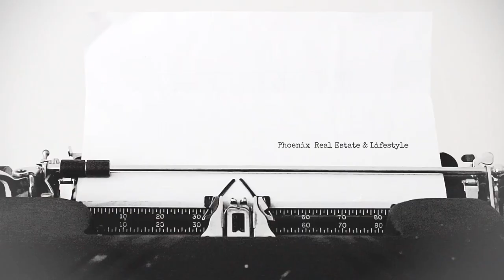Invitation Homes CEO Talks Phoenix Market Plans (NYSE:INVH) #16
One company owns 7,600 single-family rental homes in Phoenix. Today, I discuss Phoenix real estate market plans with CEO Dallas Tanner of Invitation Homes. Invitation Homes is publicly traded on the NYSE under the ticker INVH. The company has a market cap of $15B. Mr. Tanner originally founded the company as Treehouse Communities in Phoenix in 2005. Invitation Homes recently merged with Starwood Waypoint Homes to become the largest landlord of single-family residential properties in the United States. The company's portfolio includes 80,000 homes across 17 markets in the United States. All markets are in the Sunbelt from California to Georgia. Invitation Homes' Arizona holdings comprise 10% of its holdings. Join me as we discuss the genesis of Invitation Homes, mergers, critical news coverage related to 2018 property management delays, areas that it is seeking to expand in, and the company's vision.